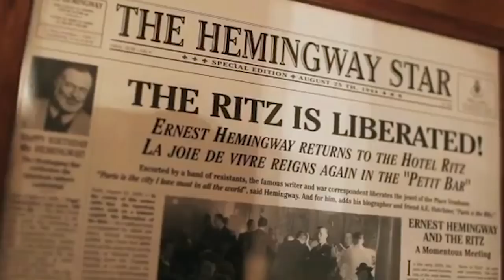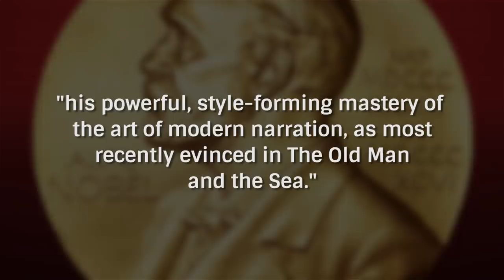Ernest Hemingway's Unbelievable Real-Life Story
Ernest Hemingway may be known today as one of the great American writers and many of his works are considered classics in American literature. But Hemingway was actually more than just a writer and novelist, he lived a life filled with stories fit for a Hollywood script.

The 1954 Nobel Prize winner was an ambulance driver during World War I, a journalist during the Spanish Civil War and the Allied landing in Normandy, and was married four times.

In honor of this great American writer, we’ve created a video that takes a deep dive into Ernest Hemingway’s unbelievable real-life story. Come learn more.

Wounds from childhood and war | 0:00
The golden age of Paris | 1:28
Papa Hemingway and his mutant cats | 2:22
The fight against fascism | 2:52
A madcap war | 3:43
The Nobel Prize | 4:41
His last days | 5:11